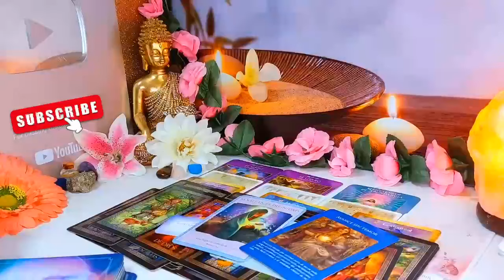AQUARIUS⚠️ SOMEONE IS PREPARING SOMETHING EVIL AGAINST YOU ⚠️ AND GOD IS SHOWING YOU SINGS